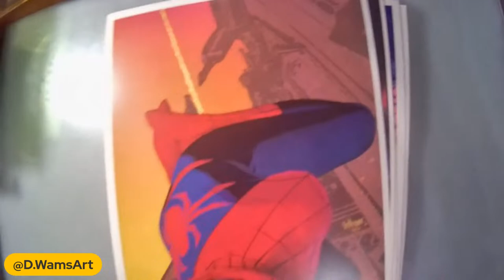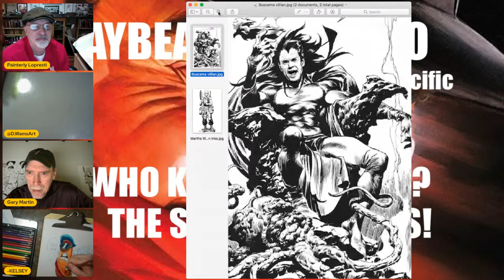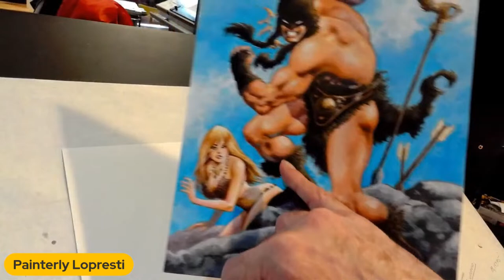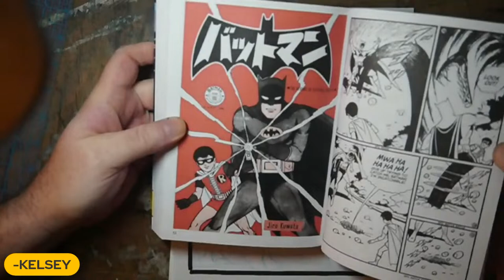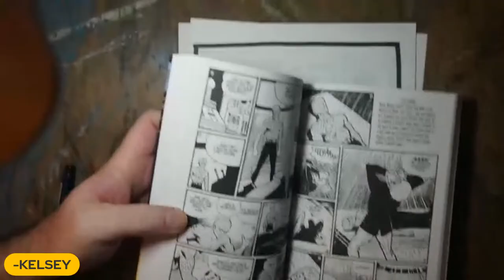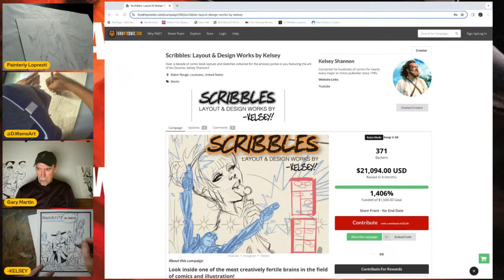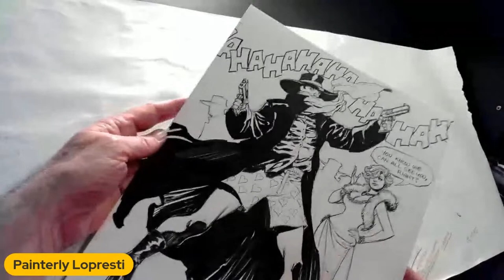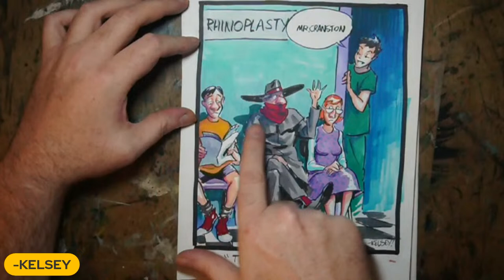GRAYBEARD'S STUDIO: Episode 61 THE SHADOW....as a gag cartoon?!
Leave it to Kelsey to come up with this one.  Watch the Graybeard's take the beloved pulp hero, THE SHADOW, and turn him into a single panel gag cartoon! Must be seen to be believed.

Remember to back all of the Graybeard's comic projects right here!